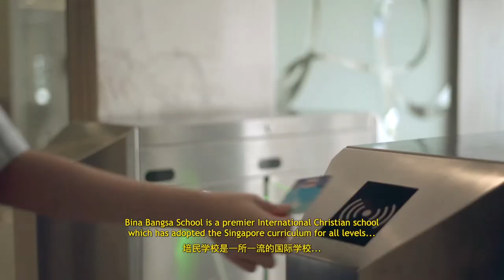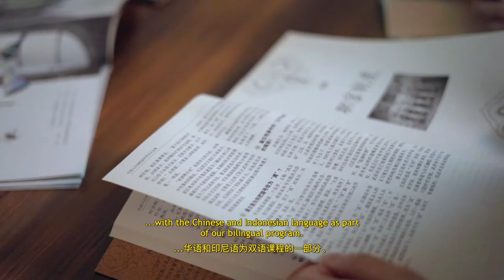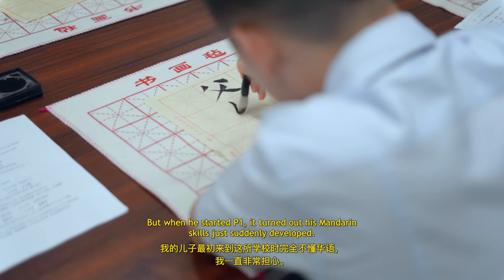Bina Bangsa School: Company Profile